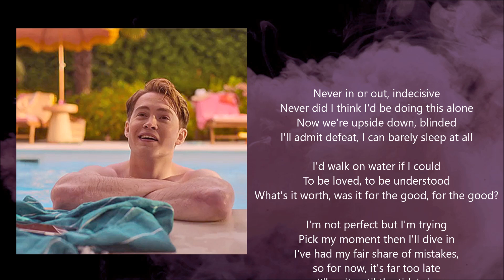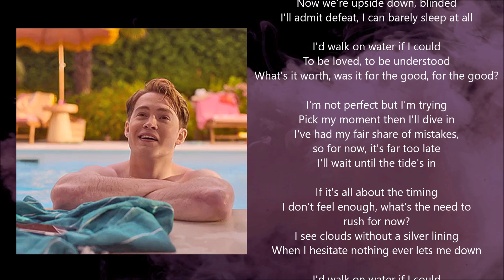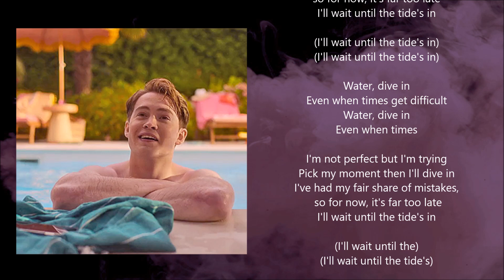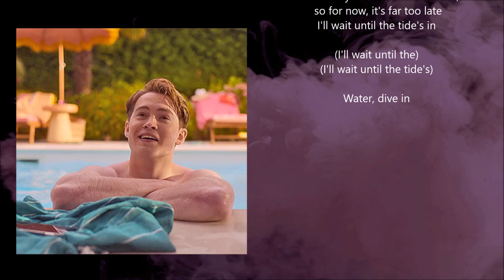Rachel Chinouriri - I'm Not Perfect But I'm Trying (Lyric video) • Heartstopper | S3 Soundtrack